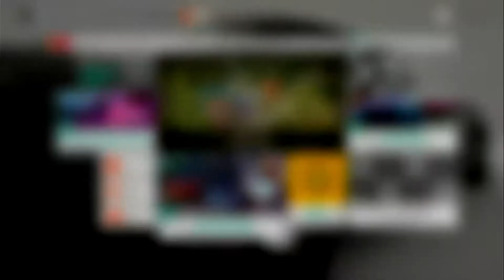Veja como ganhar o Rimac 2 no Forza Horizon 4 + Loja Forzathon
Fala pessoal, quer participar dos nossos vídeos? Adiciona a gente no Xbox:
BONDMINIS
oTeuPai YT

Você tem alguma ideia de vídeo legal? Tem dúvidas ou sugestões?

Link do nosso grupo no Facebook 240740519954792/ (só copiar essa parte e colar no link acima)